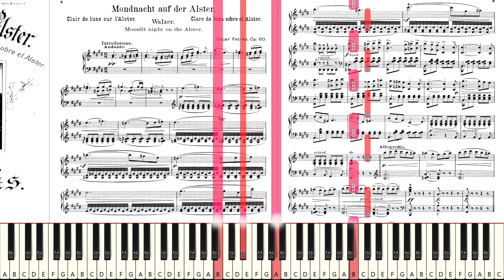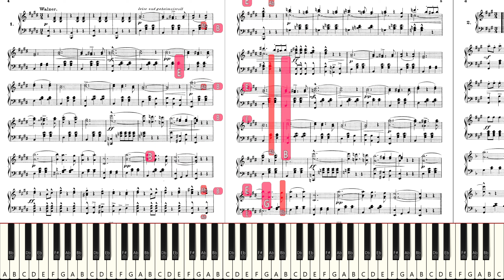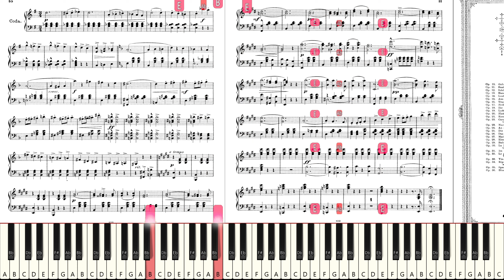Let's Try To Play: Fetrás - "Mondnacht auf der Alster, Op. 60" (OPL3) [Live Sight Reading Practice]